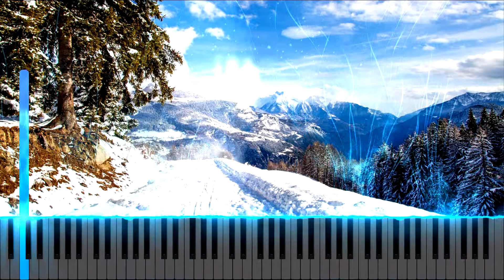Easy piano 2022.01.22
Выкладываю музыку, которую когда-то сам сочинил (слушать лучше в наушниках). Она довольно приятная и её легко играть на пианино. Подойдет для начинающих. Может кому-то понравится. Скачать ноты, midi, mp3, fl studio и версию sibelius можно из папки =Easy piano= по этой ссылке

I'm posting music that I once composed myself (listen better with headphones). It's pretty nice and easy to play the piano. Suitable for beginners. Maybe someone will like it. You can download sheet music, midi, mp3, fl studio and sibelius version by this